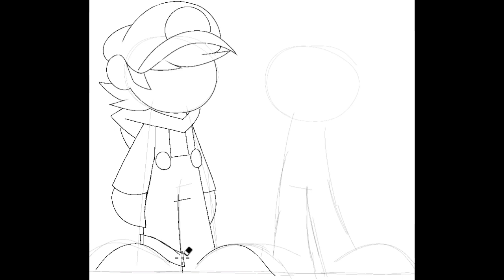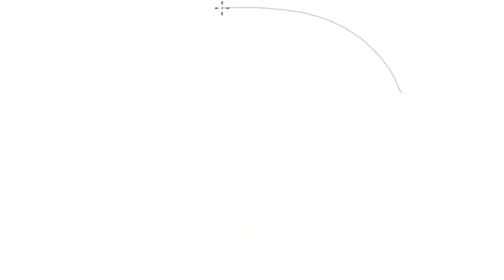SPEEDPAINT COMPILATION | Two Moody Owls, Jack-O-Bros and thier spirits, We Used To Be… The Coolest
Here’s the first compilation of Halloween-ish drawings, next batch will come tomorrow night

00:00 Two Moody Owls

00:39 Jack-O-Bros

01:01 And their spirits

01:22 We Used to be… the coolest